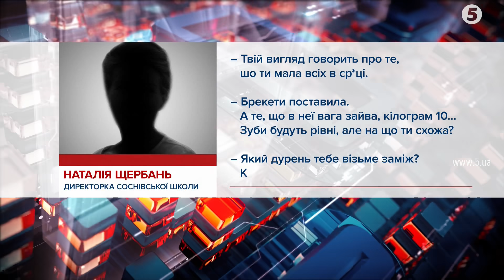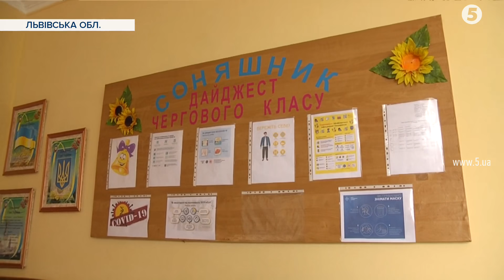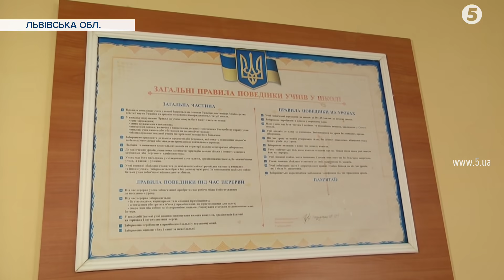"Міс помийка" та "королева бомжів": на Львівщині суд оштрафував директорку школи через булінг дітей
Директорку Соснівської школи на Львівщині, яка регулярно цькувала та ображала учнів, суд визнав винною у булінгу дітей. Педагогиню оштрафували. Утім, сама директорка своєї провини не визнає та заявляє про наклеп. Та має намір подавати апеляцію.